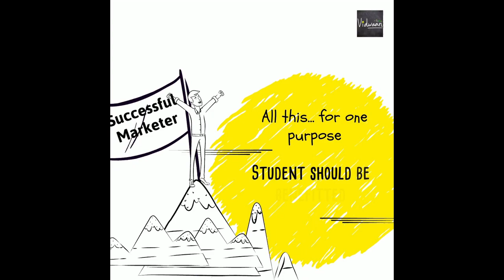Vidwaan Programs - Designed and Taught by CEOs, VPs, Directors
Check out Vidwaan Programs.